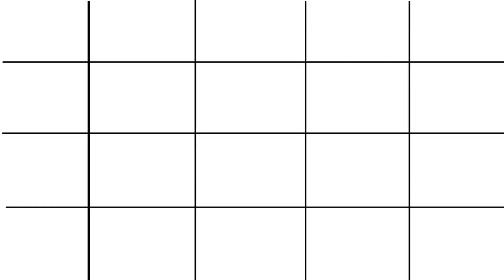viralabcd | एबीसीडी | abcd rhymes | abcdcartoon | abcdsong | abcde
Your Query
ABCDEFGHIJKLMNOPQRSTUVWXYZ
Capital ABCD
abcd Alphabet
abcd video
abcd shabd
Learn abcd
abc alphabet songs
abcd varnmala
abcdefg song
Kids abcd
Small abcd
abc songs for children
abcd writing
abcd abcd
abcd 2
abcd for kids
abcdefghijklmnopqrstuvwxyz

एबीसीडी एबीसीडी
एबीसीडीईएफजी